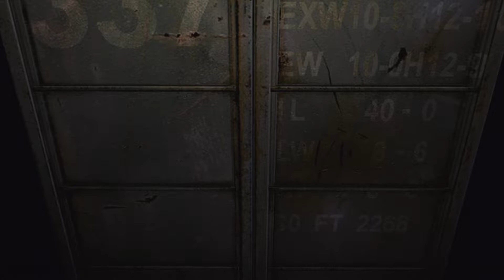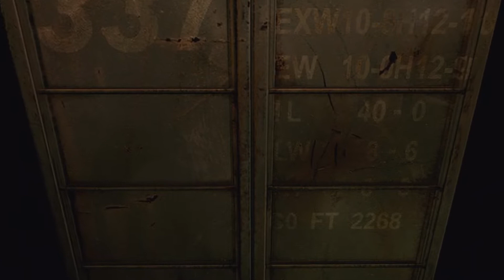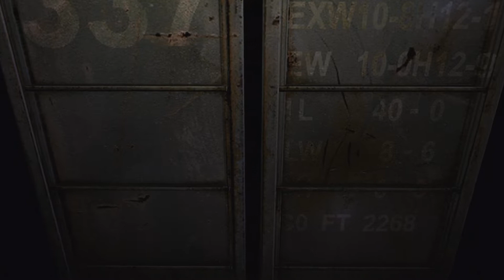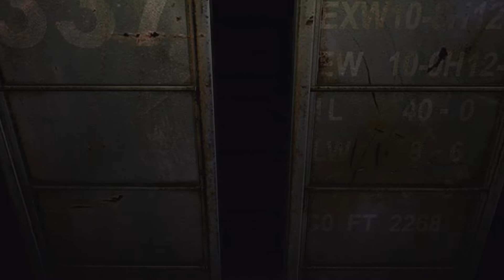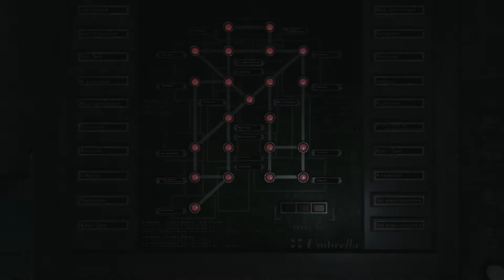Let's Play Resident Evil 0 - Part 8 - Tyrant - No Commentary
Recorded on PC, 1080p 60 FPS.